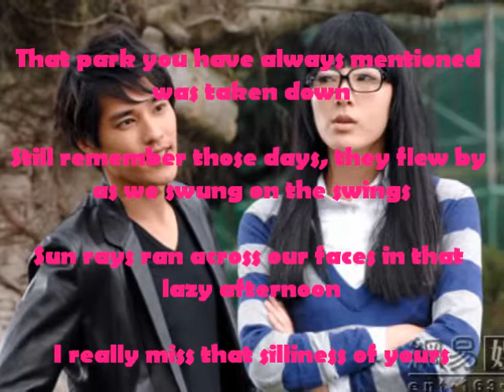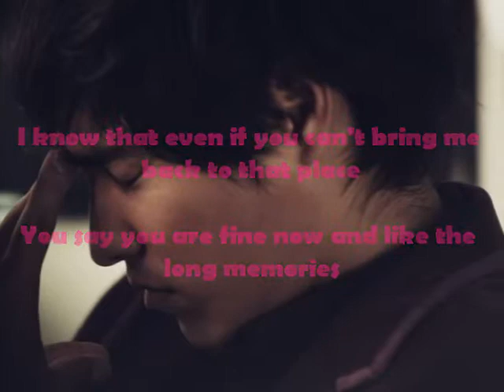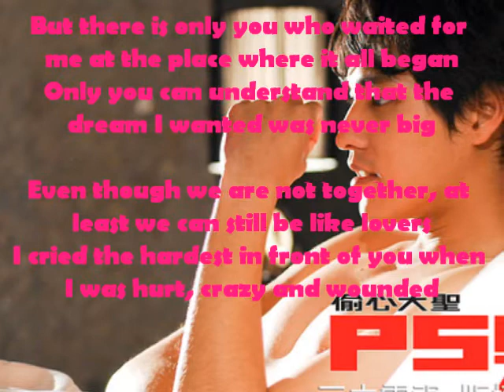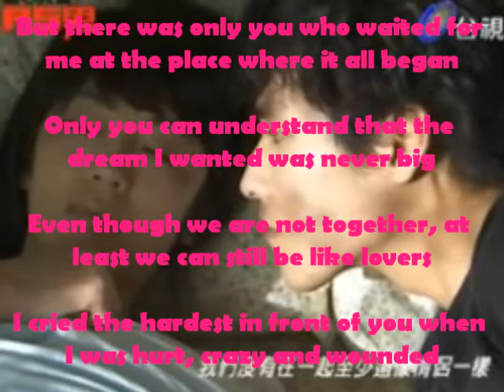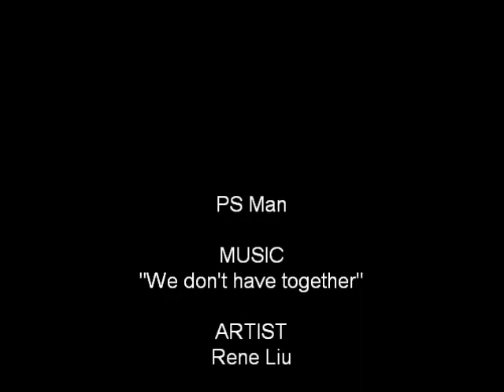PS Man Ending: "We don't have together" with Lyrics (Rene Liu)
That park you have always mentioned was taken down
Still remember those days, they flew by as we swung on the swings
Sun rays ran across our faces in that lazy afternoon
I really miss that silliness of yours
The little you didn't learn how to sigh then
Who could have thought that they would call me queen now
Your laugh didn't change a single bit
Now that time has passed, who is still waiting?

Someone forgot to add sugar in this cup of coffee
I am really no that sentimental
The world is complicated, you say simplicity is hard
Of course I understand
But there is only you who waited for me at the place where it all began
Only you can understand that the dream I wanted was never big
Even though we are not together, at least we can still be like lovers
I cried the hardest in front of you when I was hurt, crazy and wounded
I know that even if you can't bring me back to that place
You say you are fine now and like the long memories
Even though we are not together, at least we can still be like family
Always caring ans sharing from afar

The path we were walking on always led to home
Two swinging hands that held together and couldn't let go
You probably don't know that I have been thinking afterwards
that I will just follow you no matter where it leads

But there was only you who waited for me at the place where it all began

Even though we are not together, at least we can still be like friends
From afar your concerns will actually last longer

LETRA ORIGINAL

ni yi zhi shuo de na ge gong yuan
yi jing chai le
hai ji de dang zhe qiu qian ri
zi jiu fei qi lai
man man de xia wu yang guang dou zai
lian shang sa ye
ni na sha qi
wo zhen shi xiang nian
na shi hou xiao xiao de ni
hai mei xue hui tan qi
shei you hui xiang dao ta men
xian zai han wo nuu wang
ni ha ha xiao de yang zi
dao shi yi dian mei bian
shi jian zou le
shei hai zai deng ne
zhe bei ka fei wang le jia tang
zhen bu shi wo na me shang gan
shi jie tai fu za ni shuo dan chun hen nan
wo dang ran dou ming bai
Chorus:
ke shi ya zhi you ni
ceng pei wo zai zui chu de di fang
zhi you ni cai neng liao jie
wo yao de meng cong lai bu da
wo men mei you zai yi qi
zhi shao hai xiang qing luu yi yang
wo tong de feng de shang de
zai ni mian qian ku de zui can
wo zhi dao ni ye bu neng dai wo
hui dao na ge di fang
ni shuo ni xian zai hen hao er qie
xi huan hui yi hen chang
wo men mei you zai yi qi zhi shao
hai xiang jia ren yi yang
zong shi yuan yuan guan xin
yuan yuan fen xiang
na tiao lu zou ya zou ya zou ya
zong yao hui jia
liang zhi shou wo zhe huang ya huang ya
she bu de fang
ni bu zhi dao ba hou lai hou lai
wo dou zai xiang
gen ni zou ba guan ta qu na ya
Repeat * and chorus
Repeat Chorus
wo men mei you zai yi qi zhi shao huan xiang
peng you yi yang
ni yuan yuan de guan xin qi shi geng chang